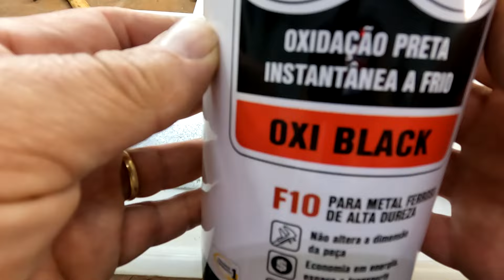TRANSFORMAÇÃO DO VELHO FACÃO - Fiz o cabo usando Madeira Rara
Olá!

Recebi um pedaço de jacarandá, uma das madeiras mais raras do mundo, e tive a ideia de transformar o velho facão de cortar cana-de-açúcar do meu avô em uma obra de arte. Foi um verdadeiro "do lixo ao luxo"!

Acompanhe o processo passo a passo e veja como, com um pouco de criatividade e materiais de qualidade, você também pode transformar objetos comuns em algo extraordinário.

Ah, deixe seu comentário e dê um like se gostar!

Hey there!

I got my hands on a piece of jacaranda, one of the rarest woods in the world, and had this crazy idea to turn my grandpa's old sugarcane machete into a work of art. Talk about "trash to treasure"!

Follow along as I take you through the process, step by step, and show you how, with a dash of creativity and some top-notch materials, you can too transform ordinary objects into something extraordinary.

¡Hey!

Conseguí un trozo de jacarandá, una de las maderas más raras del mundo, y tuve la loca idea de convertir el viejo machete de caña de azúcar de mi abuelo en una obra de arte. ¡Hablando de convertir la basura en un tesoro!

Sígueme paso a paso en el proceso y descubre cómo, con un poco de creatividad y materiales de primera calidad, tú también puedes transformar objetos comunes en algo extraordinario.

Mình vừa kiếm được một mảnh gỗ gi縞 [gỗ gi縞 (go gi縞) - jacaranda], một trong những loại gỗ quý hiếm nhất thế giới, và có một ý tưởng táo bạo là biến chiếc mã tấu chặt mía cũ của ông mình thành một tác phẩm nghệ thuật. Thực sự là "biến phế thành  thưởng" mà!

Hãy cùng mình theo dõi quá trình từng bước và xem cách bạn cũng có thể biến những đồ vật bình thường thành thứ gì đó đặc biệt chỉ với một chút sáng tạo và một số vật liệu chất lượng cao.

嗨！

我弄到了一块金丝檀木，它是世界上最稀有的木材之一，我突发奇想，想把爷爷用来砍甘蔗的旧砍刀改造成一件艺术品。这真是从“垃圾”到“宝贝”的完美蜕变！

跟着我一步一步地完成这个过程，看看你如何也能用一点创意和一些优质材料将普通物品变成非凡的东西吧！

哦，对了，如果你喜欢，别忘了留下评论并点赞！
مرحبا!

حصلت على قطعة من خشب الجكراندة ، أحد أندر أنواع الأخشاب في العالم ، وكانت لدي فكرة مجنونة لتحويل سكين جدي القديم لقصب السكر إلى عمل فني. تحدث عن "من المهملات إلى الكنوز"!

تابع العملية خطوة بخطوة وشاهد كيف يمكنك أيضًا ، مع القليل من الإبداع والمواد عالية الجودة ، تحويل الأشياء العادية إلى شيء استثنائي.

אה ، ولا تنسى ترك تعليق واضغط على زر الإعجاب إذا أعجبك الأمر!

Olá, eu sou Will Araújo!

Um Professor com um ESTILO DE VIDA ativo e criativo tem como hobby uma oficina caseira para fazer, testar e, principalmente, usar ferramentas para inovar e criar, restaurar e resignificar peças de madeiras, metais, plásticos e outros materiais.

Então, esteja a vontade. Esse é o nosso ESTILO DE VIDA!!!